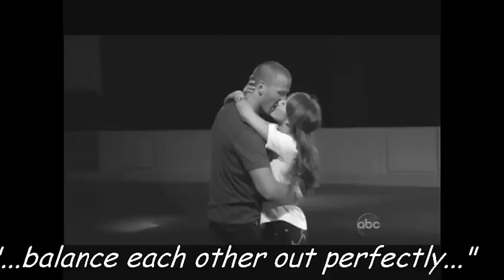Ashley and JP - 'Kissing You'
An shortened version of my B & W 'Cinema Paradiso' video, this time with a new tune and some quotes added. Enjoy! BeHappy @sophienette